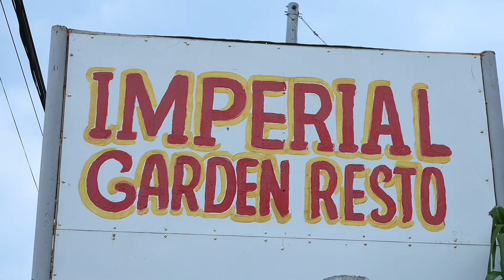amanpreet weds Pardeep part-1